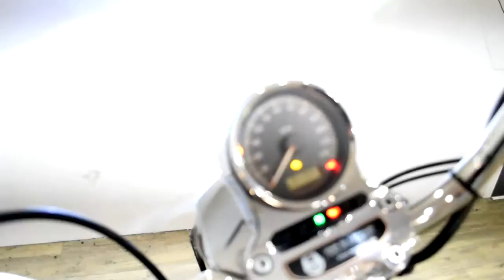2008 H-D Sportster 1200 Low | Used motorcycle for sale at Monster Powersports, Wauconda, IL